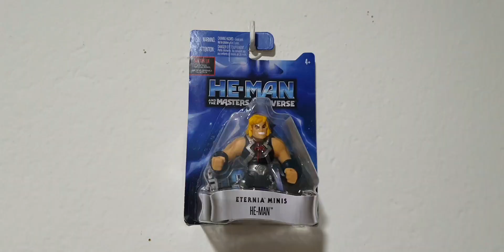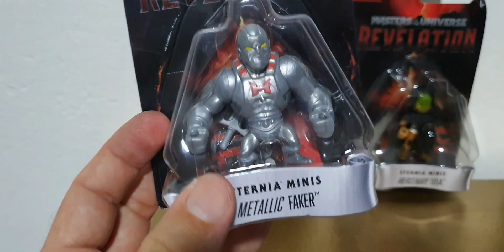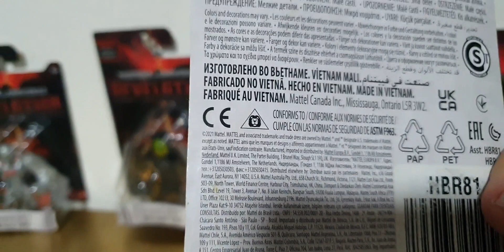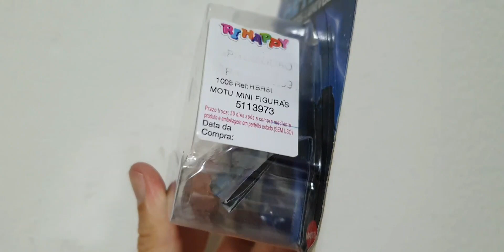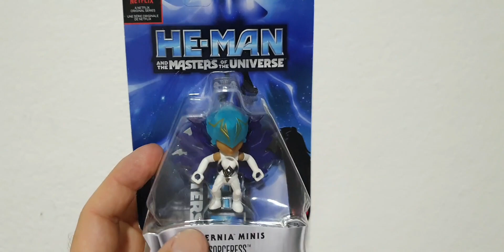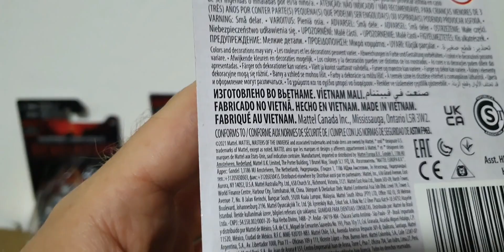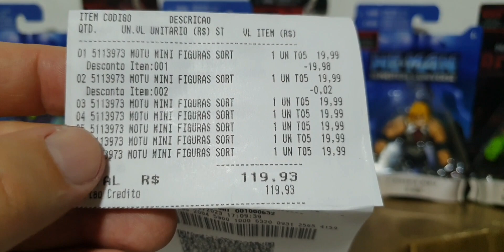ETERNIA MINIS!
Apresentação das peças da coleção Eternia Minis, encontradas em promoção.

Canal parceiro: Fã-Clube Batbase!